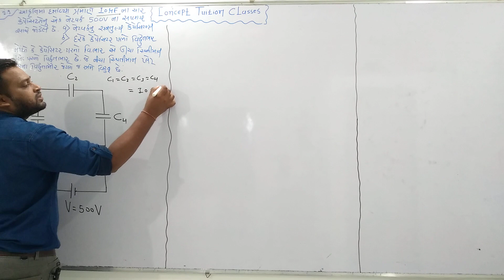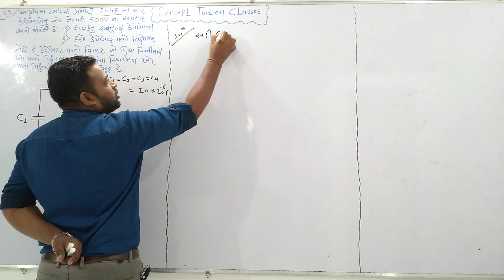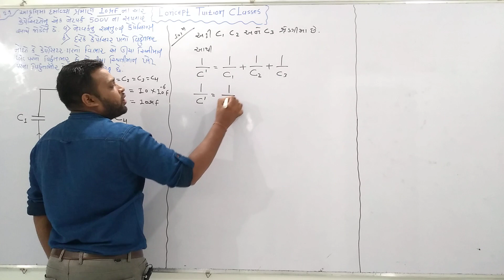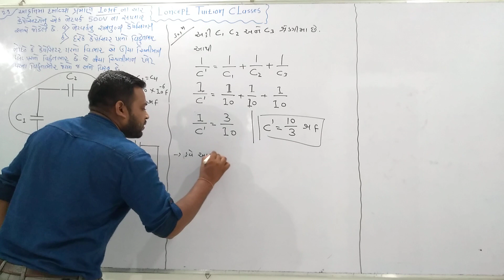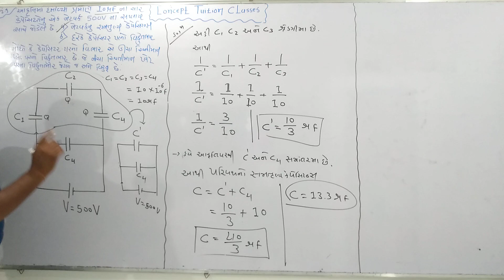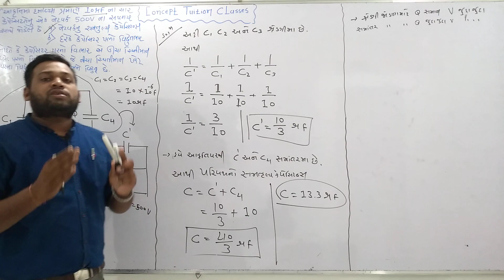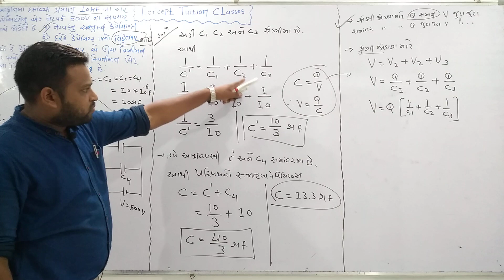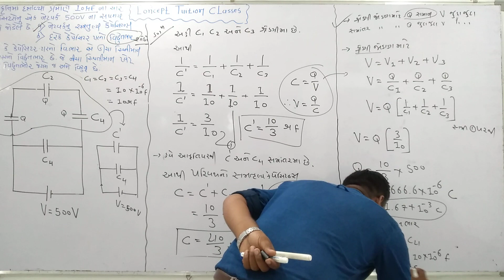12 science Physics Chapter 2 lecture 14(CTC)